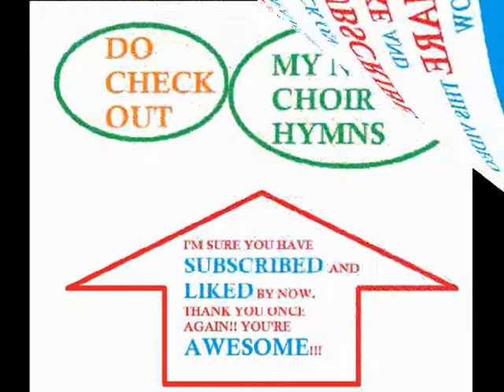Konkani hymn - Korat mog ekamekacho - Archbishop Peter Machado - Fatima Cathedral Choir